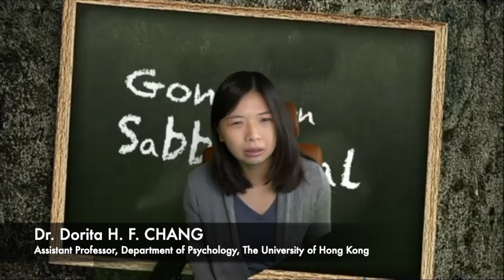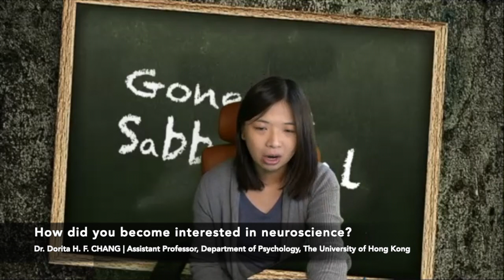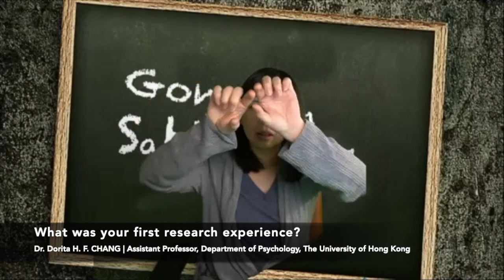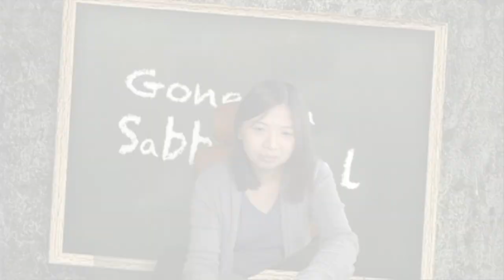An Interview with Dr. Dorita Chang | 01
In Part 1 of this interview series, Dr. Dorita Chang shares how she became interested in neuroscience and her first research experience.

Dr. Dorita H. F. Chang is an Assistant Professor at the Department of Psychology of The University of Hong Kong (HKU). Her research specializes in visual perception, perceptual learning and plasticity, psychophysics, neuroimaging, and brain stimulation.

Through interview series, the Hong Kong Chapter of the International Youth Neuroscience Association (IYNA) features chats with professors, students, and other professionals local and abroad about their unique experience with neuroscience.

Host: Alistair Lam
Photo by Robina Weermeijer on Unsplash